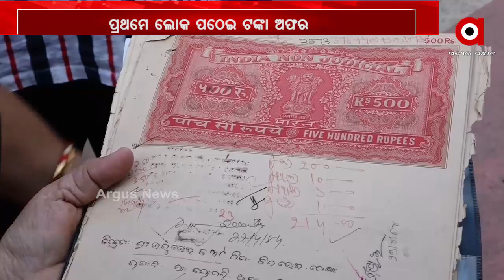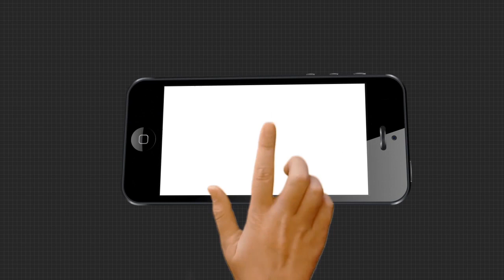କିଟ ନାରେ ସାଙ୍ଘାତିକ ଅଭିଯୋଗ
ଜମି ଅଛି ପଟା ବି ଅଛି  । ହେଲେ ଜମି ଜବରଦଖଲ ପାଇଁ କାର୍ଯ୍ୟବନ୍ଦ କରିବାକୁ ଧମକ ଦିଆଯାଉଛି । ଏଭଳି କିଛି ଅଭିଯୋଗ ଘରୋଇ ସଂସ୍ଥା କିଟ ନା ରେ ଆସିଥିବା ବେଳେ ଥାନାରେ ଦ୍ବାରସ୍ଥ ହୋଇଛନ୍ତି ଜମି ମାଲିକ ...
ଅଧିକ ଖବର ପାଇଁ ଡ଼ାଉନଲୋଡ କରନ୍ତୁ “Argus News” ଆପ୍